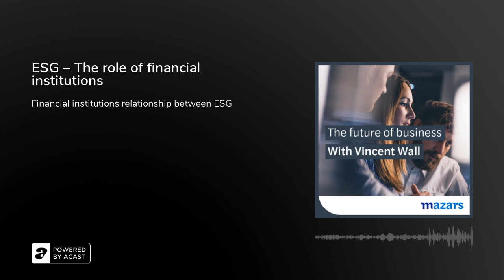ESG – The role of financial institutions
Banking and finance is key to the European Green Deal. It is key to how the world works in many ways so in this podcast; we are delighted that Leila Kamdem-Fotso, Partner in Mazars in the UK and expert in sustainable finance was available to discuss the relationship between financial institutions and ESG.Mazars and the Official Monetary and Financial Institutions Forum (OMFIF) produced a global report providing unique insight on current and upcoming financial regulatory evolutions aimed at tackling climate change. What policy adjustments are being undertaken in different jurisdictions around the world to assess and control climate risks? How are these actions likely to develop in future?